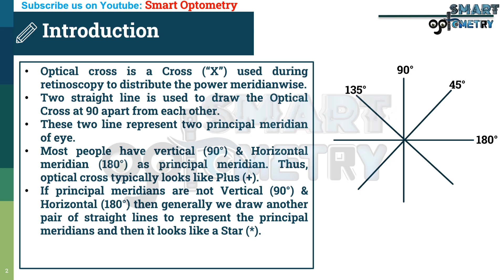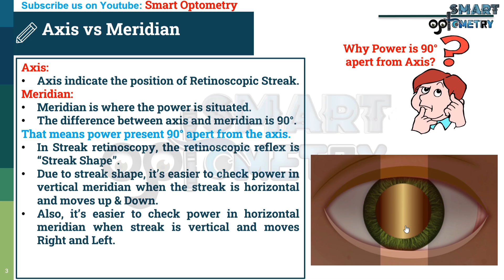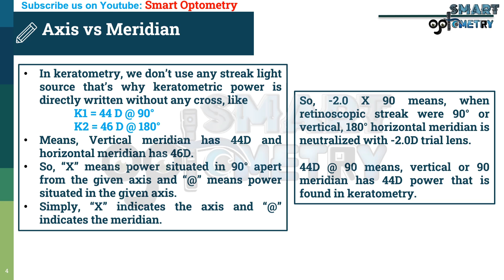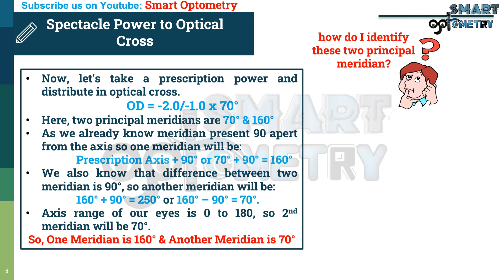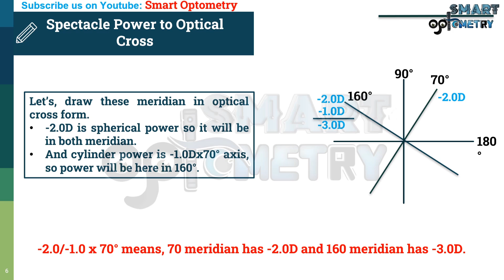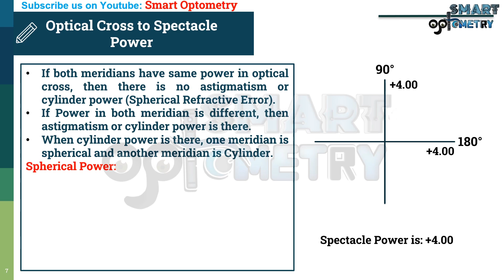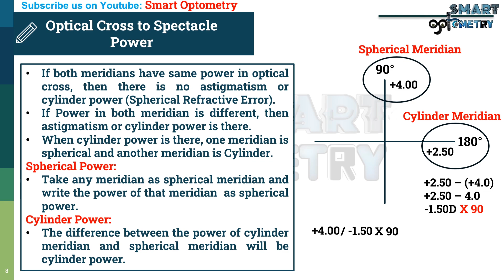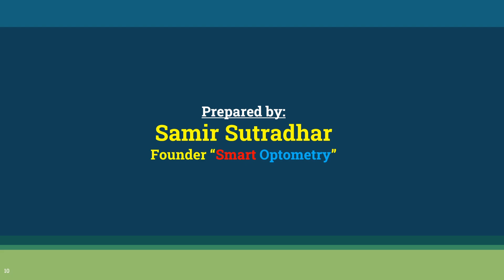Optical Cross in Refraction